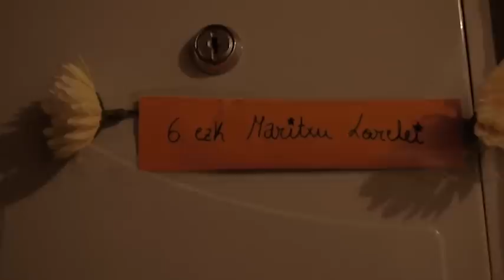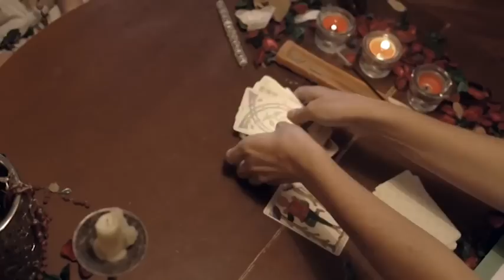LAGUNTZA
Arriolan (Elorrio) antolatzen duten "24 Ordu Digitalean" film-laburren lehiaketa-expresserako egindako bideo-lana, baina bertsio burutua . Aurkeztutako lana (2 minutukoa) editatzen amaitu barik egon zen.
GAIA: Sena, sen-ona
OBJETUA: Seinalizazioa, seinaleztapena
ESALDIA: Zoaz antzarrak perratzera!
Versión finalizada del trabajo presentado en Arriola (Elorrio) para el concurso express de cortometrajes "24 horas en Digital". El trabajo presentado (de 2 minutos) estaba sin terminar de editar.
TEMA: sentido común
OBJETO: señalización
FRASE: ¡vete a freir espárragos!